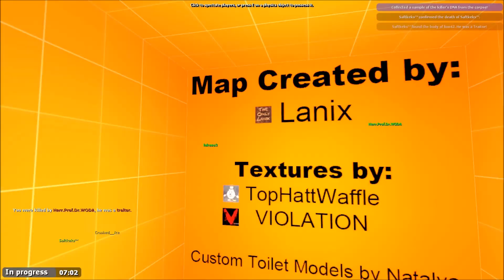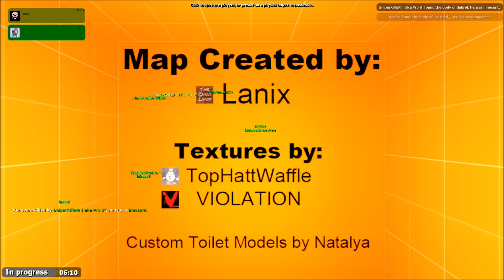•Computermassenmord!• #34 [Garrys Mod: Trouble in Terrorist Town] -Let's Play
Schon eine spannende Runde als Inno dabei :D

In dem Garrys Mod Spielmodi Trouble in Terrorist Town sind die Spieler eine Gruppe von Terroristen, doch es haben sich Verräter, die Traitor, eingeschliechen. Mit Hilfe der Detectivs müssen nun die unschuldigen Terroristen, die Innocents, die Traitor identifizieren und ausschalten, bevor diese alle Innocents und Detectivs vernichtet haben. Wenn die Zeit abläuft haben ebenso die Innos gewonnen.

•Server: German TTT Server | Pointshop | FastDL